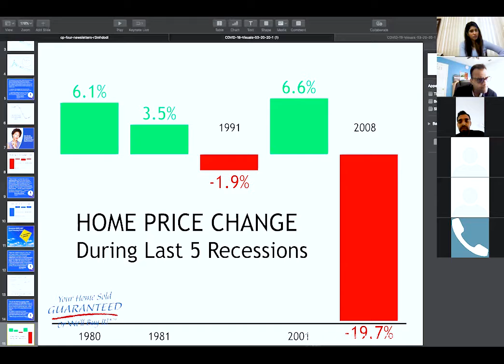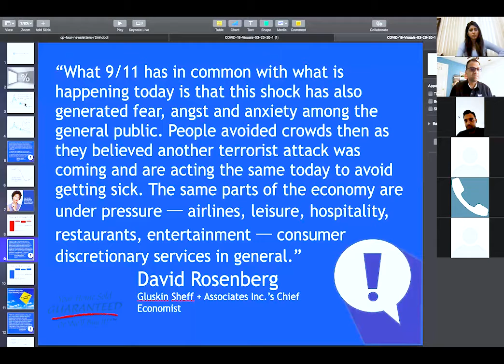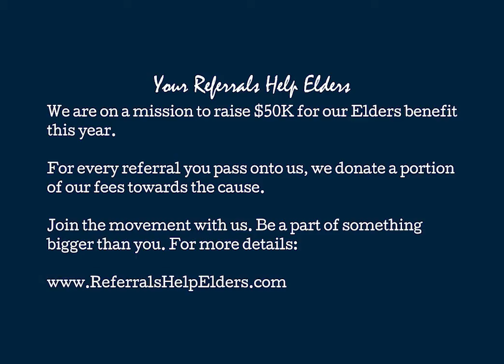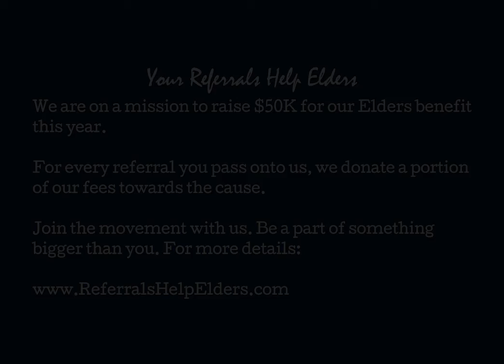How Will This Pandemic Impact Real Estate?